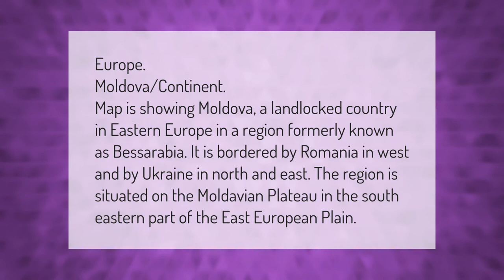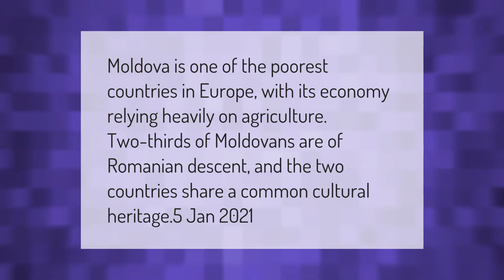Where is Moldova located?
00:00 - Where is Moldova located?
00:41 - Is Moldova rich or poor?
01:08 - How bad is Moldova?

Laura S. Harris (2021, March 12.) Where is Moldova located?
    AskAbout.video/articles/Where-is-Moldova-located-229758